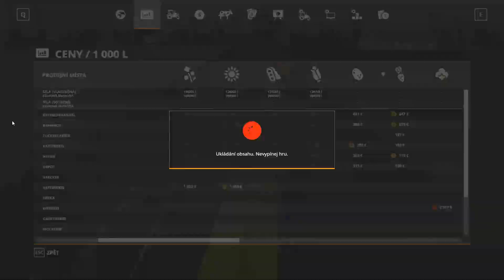Farming Simulator 19 Timelapse - NordfriesicheMarsch #1 - Lime and Sugar Beet Harvest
Today, in Farming Simulator 2019 at NordfriesicheMarsch:
We have arrived to our new farm. We will buy some fields, spread lime and fertilizer and harvest a field of sugar beets.

Inspired by Frithgar